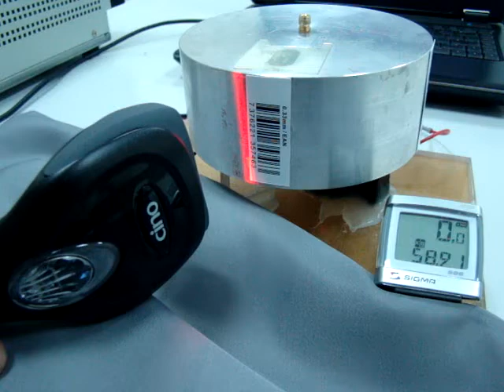Cino Linear Imager Scan Speed